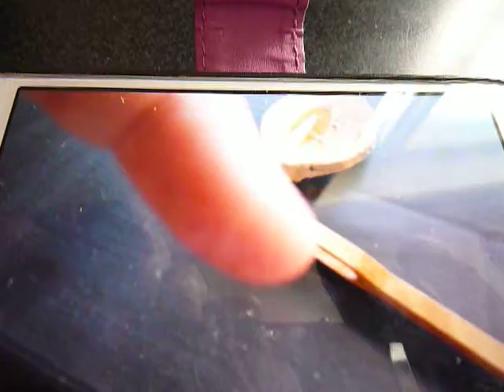MAGGOTS IN YOUR PIANO ?? .... check again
Erard grand piano hammer (and other parts) crawling with the may fly maggot. cause major damage to pianos. always get your piano checked out ! They love to breed in amongst dark, warm places, and the maggot eats the felts, cloths & baize materials, created to make a piano work correctly. Major clean up includes removing living maggots, dead carcusses, unborn eggs (about the size of poppy seeds) ...millions of GREEN dropping (poo - whatever colour the felt is). and various insect heads, thorax parts & legs/ wings. that's the job of a piano restorer! In the summer, the maggots hatch, turn into little may flies, then fly back and lay their eggs for the winter IN THE SAME PIANO !!
Even the best pianos in the world can be invaded. Keep away from rivers, streams, cold garages etc.